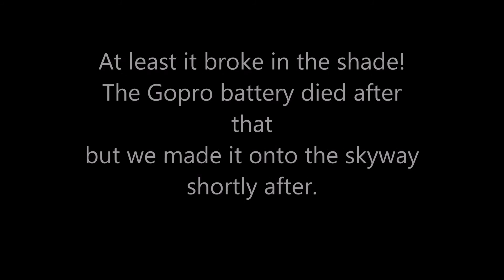Bald River Falls Ride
Me and some friends spent the day riding up to Bald River Falls.